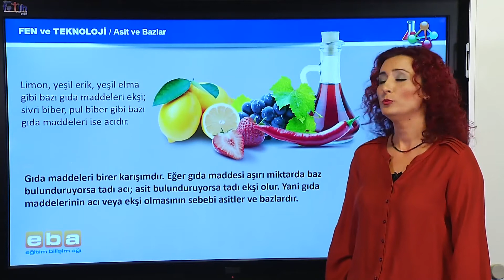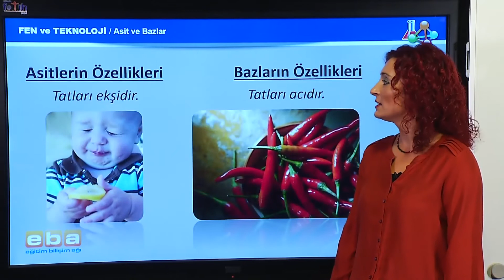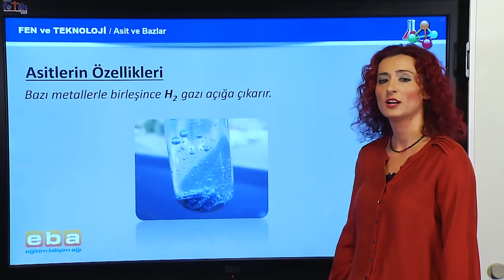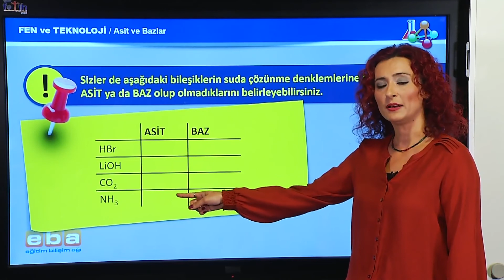EBA 8.SINIF FEN BİLİMLERİ ( ASİT VE BAZLARIN GENEL ÖZELLİKLERİ )